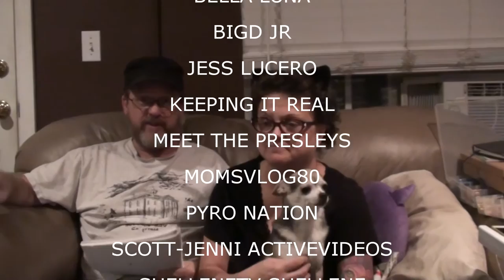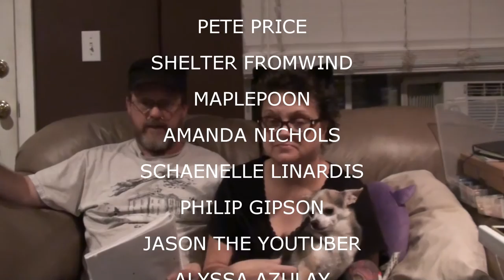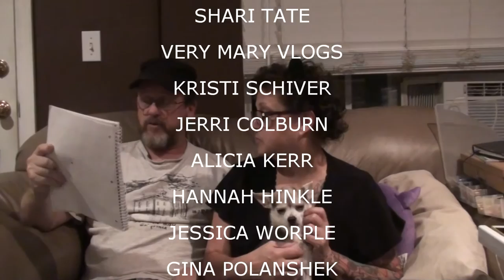SHOUTOUTS NOVEMBER 2 2016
Check out out weekly Shout Outs, Welcomes to The Neighborhood Community, Thoughts and Prayers, Kevin's weekly Trivia and much more! Check annotations and Eye in the sky for links!

                    Kevin: 49drummers
                    Megan: meganceciliacoyne